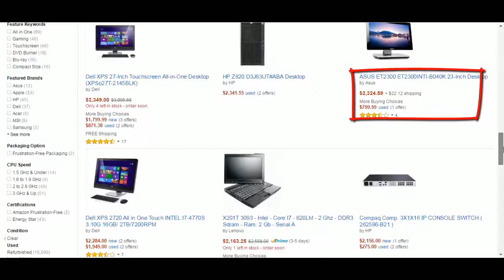[70% Off The Price] Samsung DP500A2D-K01UB ATIV ONE 5 AIO 21.5IN LED TOUCH I3-3220T 2.8G 6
Samsung DP500A2D-K01UB ATIV ONE 5 AIO 21.5IN LED TOUCH I3-3220T 2.8G 6